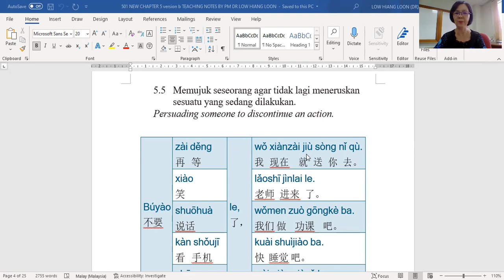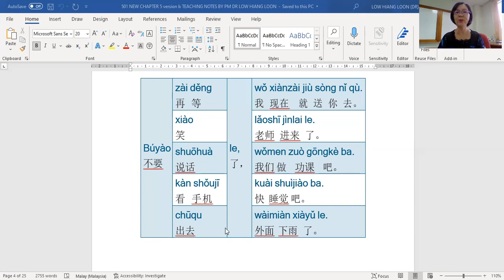SERIES 2 BOOK 3 CHAPTER 5 XUNQIU BANGZHU PART 9 F5 BIE ZAI DENG LE BY PM DR LOW HL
LET'S LEARN ELEMENTARY MANDARIN WITH ASSOC. PROF. DR. LOW HIANG LOON